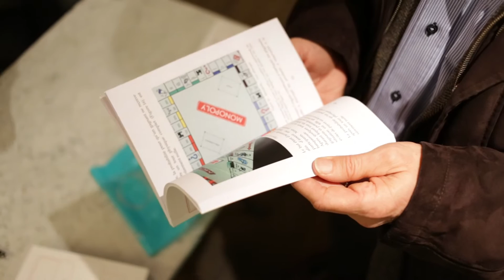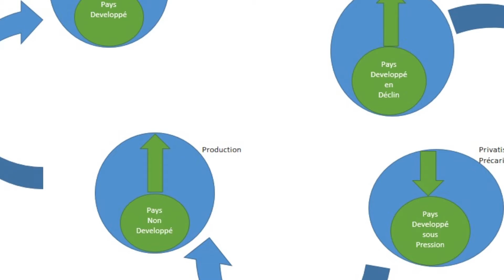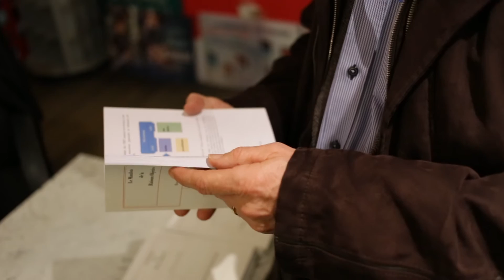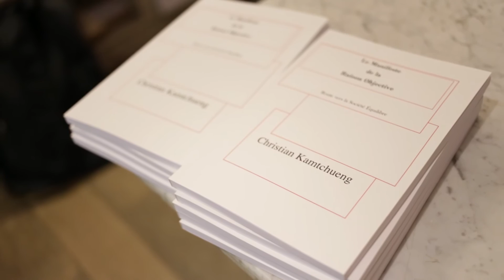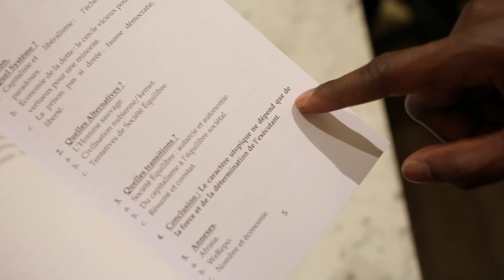Le Manifeste de la Raison Objective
Christian Kamtchueng présente et dédicace son dernier ouvrage: Le Manifeste de la Raison Objective.
disponible a l’œil Ecoute (77Bld Montparnasse Paris 6e) ou Tamery (19 rue du Chalet Paris 10e) mais peut aussi être disponible sur internet via amazon ou  christiankamtchueng.fr